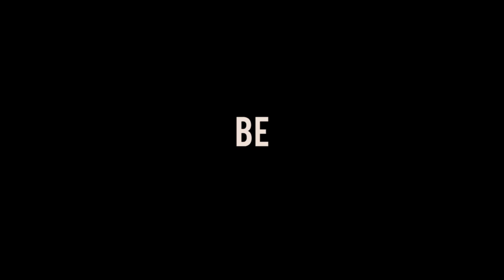Corinthian-Casuals l Promotional Video l Storm Media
Corinthian-Casuals was our first project. We got contracted to create a Promotional Video for Corinthian-Casuals football group. This is a partnership between Southborough High School and Corinthian-Casuals, this allows Sixth Formers to get a early start into the football career without effecting their studies at all!

This was our very first project and we plan to do many more projects! We will be uploading every project we do to this channel as well! Storm Media is a production company which has only just started up and we plan to provide many more services as time goes on.